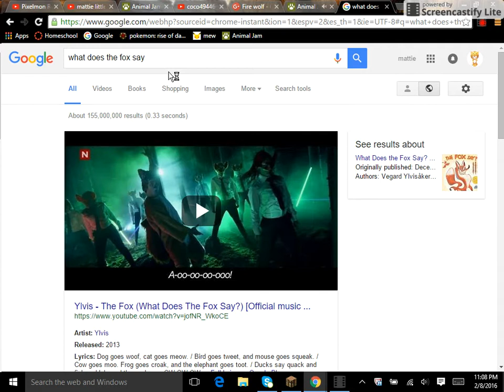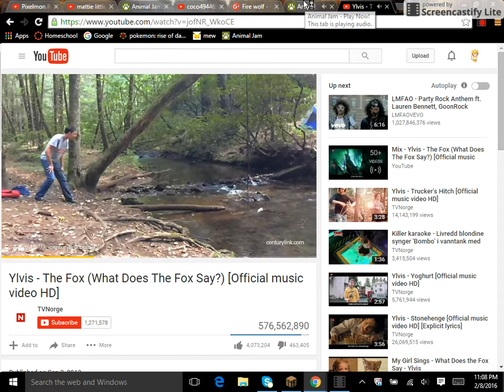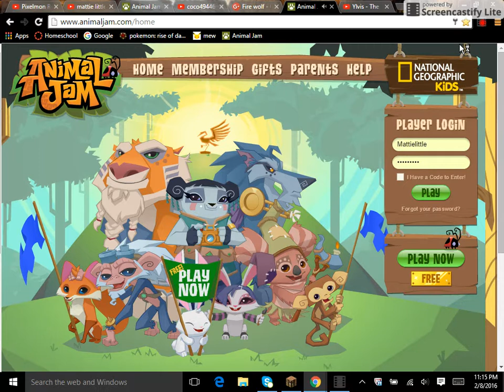50 subs (rare friendship bracelet giveaway)